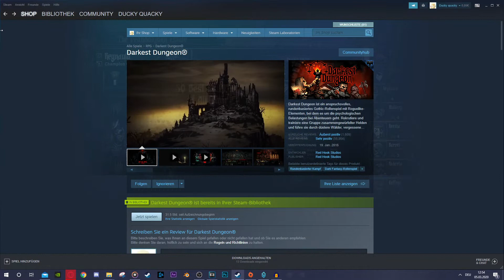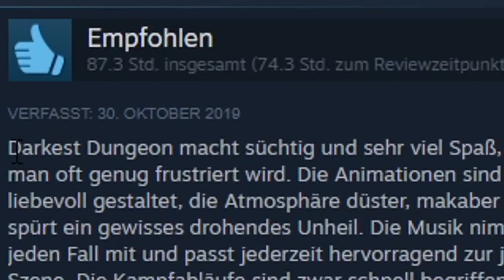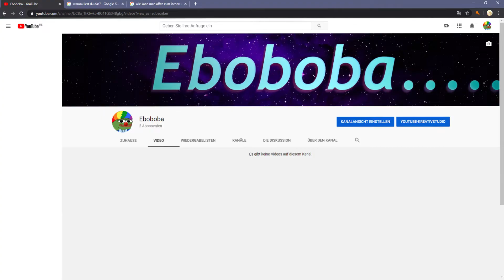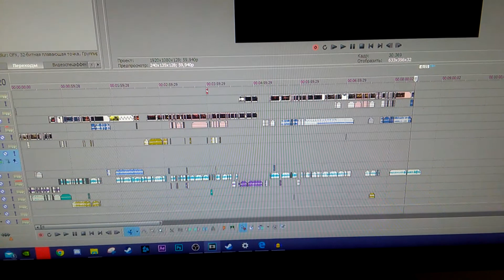Darkest Dungeon mir und meinem Opa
Musik

00:00-00:40 Mogwai-I Know You Are But What Am I
00:40-00:54 DJ-Blyatman Gopnik
00:54-01:31 Xori-Blue Stars
01:55-02:31 Remove kebab pixel version 8-bit song
02:35-02:42 Darkie on Accordion
02:42-02:59 Darkest Dungeon Theme by Stuart Chatwood
04:40-05:11 Gonjasufi-DedNd
05:58-07:11 Music I adore Temple Of LightMarcus Memorial FableFable II
07:30-07:45 Music I adore Temple Of LightMarcus Memorial FableFable II
07:48-08:02 HONK HONK Song-Extended
08:02-08:26 sincerely yours
08:26-09:10 i was a fool for you

ho ho ist das ein Lets play?